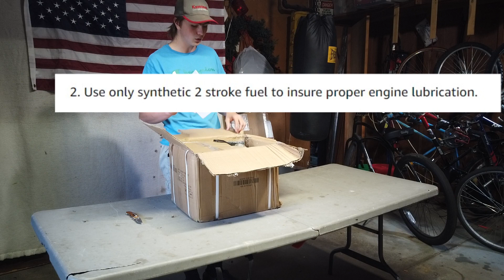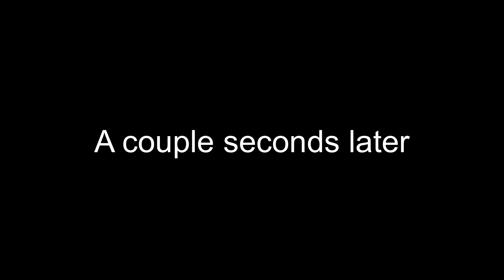Building The Worst 4-Stroke Motorized Bike Ever!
In this video I build the worst motorized bike ever. This was one of my worst experiences with motorized bikes and in this video I show you why.

Here's a link where you can get one for yourself